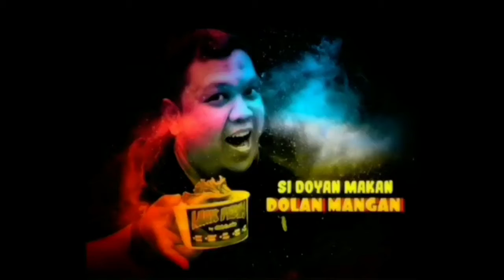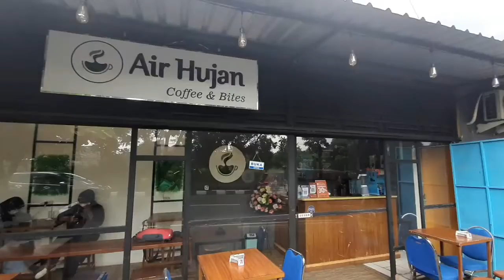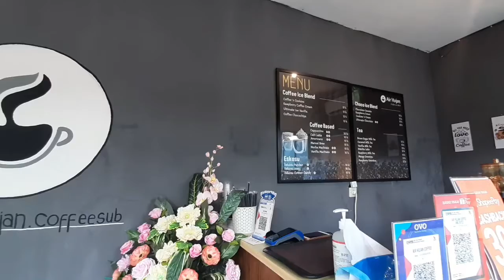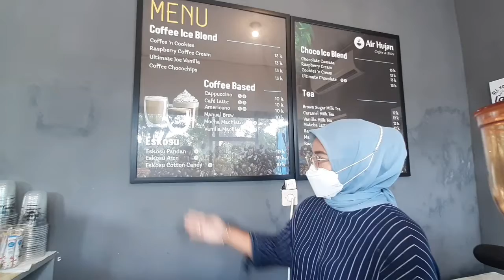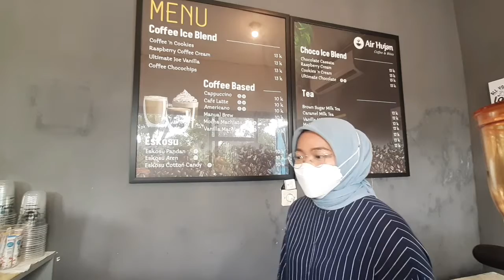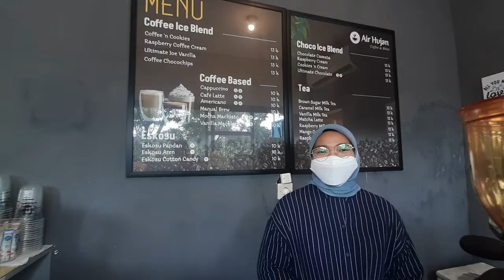MINUM AIR HUJAN...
Hai ..Hai.. Food lover..
Kali ini saya mencoba mengurangi rasa penasaran para food lover, saya mencoba minum Air Hujan..
lho eh.. mau ngapain.?, tenang ini nama kedai di Merr Pandugo namanya @airhujan.coffeesub .
Disini tidak sekedar ngopi lho, ada juga non coffee nya.
Over all Score 8,5
Jl. Dr. Ir. H. Soekarno No.556
MERR Surabaya

si doyan makan